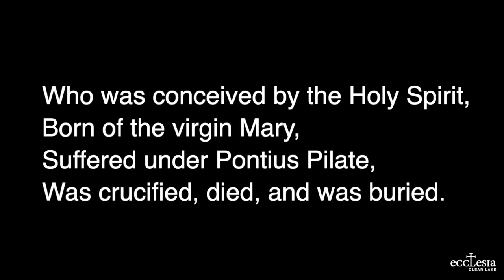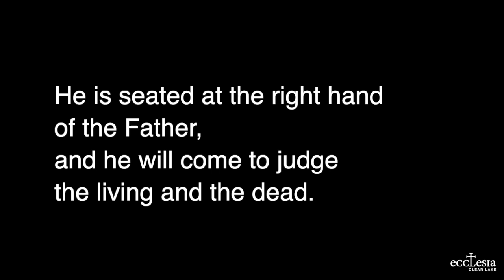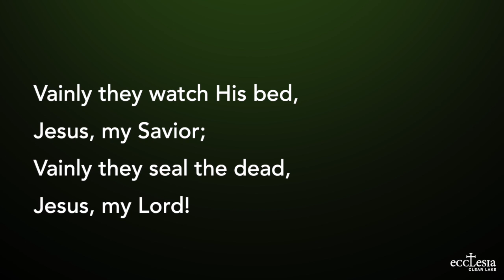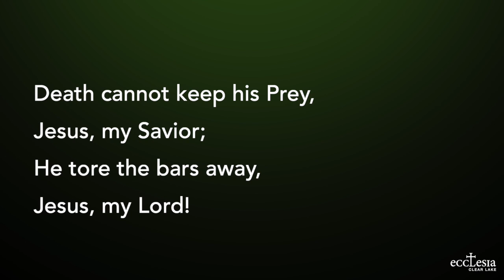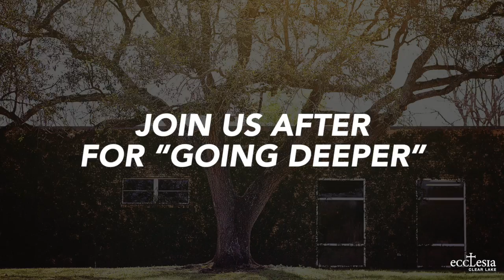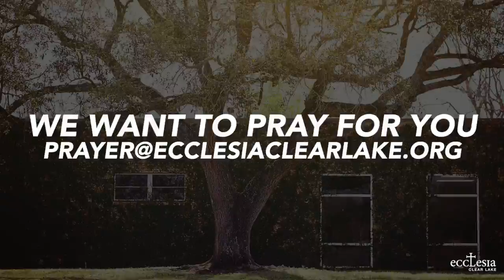Live Broadcast from April 26th, 2020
Ecclesia Clear Lake live broadcast from April 26th, 2020.